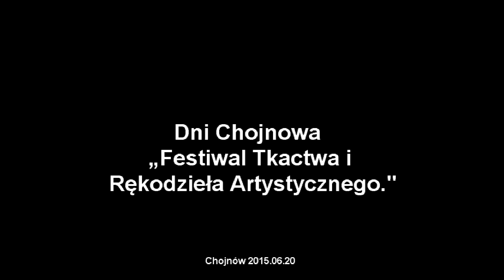Marzena Anton Brooklyn Chojnów 2015